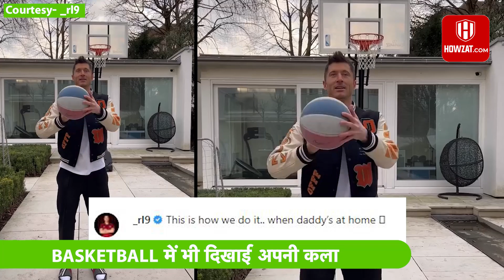FOOTBALL के अलावा इस खेल के भी जादूगर हैं LEWANDOWSKI, देखिये पूरा VIDEO| SPORTS TAK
Win lacks on India's favourite fantasy cricket App. Make your team on Howzat now and play your FIRST GAME FREE.